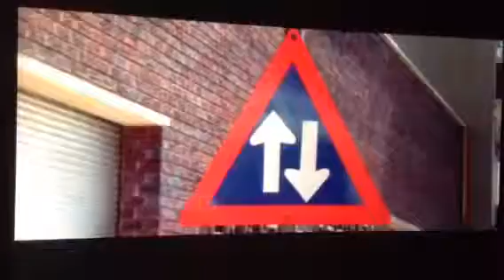The Gods Must be Crazy - Interpersonal Comm project Intro